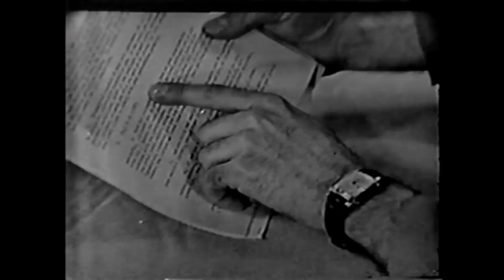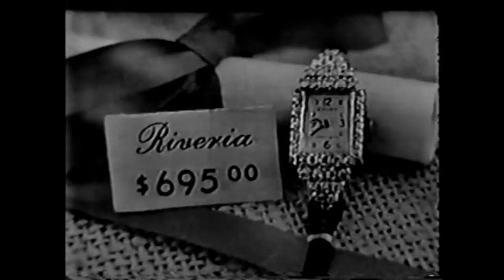1950s Vintage Gruen Watch Commercials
These commercials were part of the live 1950s broadcast of a show called "Blind Date" presented by Gruen Watch.